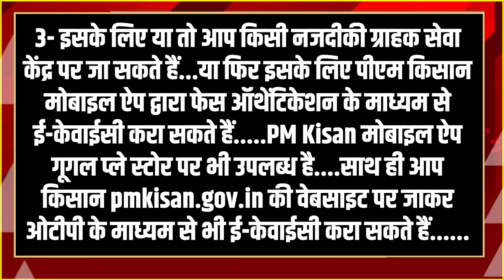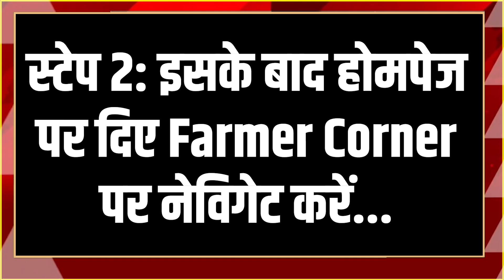PM Kisan Samman Nidhi: खुशखबरी! पीएम किसान योजना की आ गई 17वीं की तारीख! |Kisan Yojana installment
PM Kisan Samman Nidhi: खुशखबरी! पीएम किसान योजना की आ गई 17वीं की तारीख!